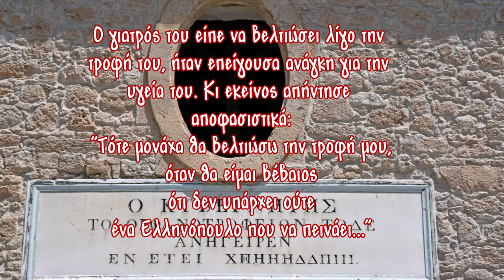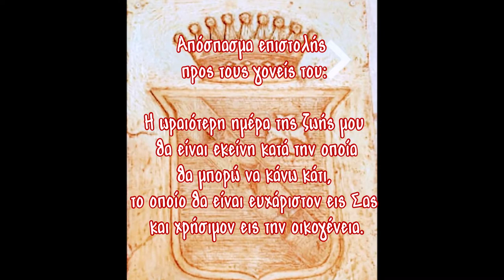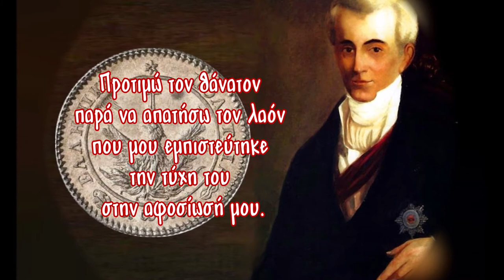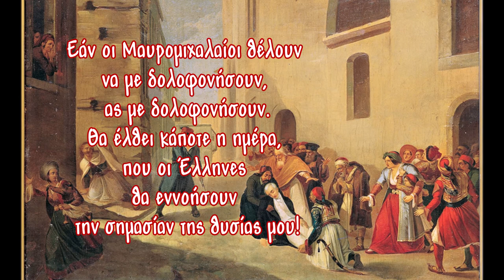Από τους λόγους του Καποδίστρια | "Ελληνική Παιδεία" Γυμνάσιο Αμαρουσίου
Όποια πτυχή της δράσης του Ιωάννη Καποδίστρια κι αν εξετάσει κανείς, θα αισθανθεί το μεγαλείο αυτής της προσωπικότητας. Ωστόσο θα σταθούμε στον άνθρωπο Καποδίστρια, μιας και το ιδιαίτερο ήθος είναι ανάγκη να μελετήσουμε σήμερα, την εποχή κρίσης των πολιτικών αξιών. Η μετριοπάθεια, η ταπεινοφροσύνη, η συγχωρητικότητα, η ανιδιοτέλεια, η αφιλοχρηματία, η φιλία, η ευψυχία, η καρτερία, η δικαιοσύνη, η γενναιοψυχία, η αυταπάρνηση και η μέχρι θανάτου αυτοθυσία είναι εκείνα τα στοιχεία του πολιτικού, του ανθρώπου καλύτερα, που τον μετατρέπουν όχι σε μια ακόμη ηγετική φυσιογνωμία του έθνους μας, αλλά στον άνθρωπο που με τη στάση ζωής και τις πράξεις του αποτέλεσαν και αποτελούν παράδειγμα πολιτικού ήθους...ας τον γνωρίσουμε μέσα από τα λόγια του.

Το βίντεο προβλήθηκε στην σχολική εκδήλωση για την εθνική επέτειο της επανάστασης του 1821 που πραγματοποιήθηκε στο Γυμνάσιο Αμαρουσίου των Ιδιωτικών Εκπαιδευτηρίων "Η Ελληνική Παιδεία" στις 23/3/2022. Ο τίτλος της εκδήλωσης είναι: Ιωάννης Καποδίστριας, ο πρώτος Κυβερνήτης της Ελλάδας: «Το όραμα – Η θυσία».